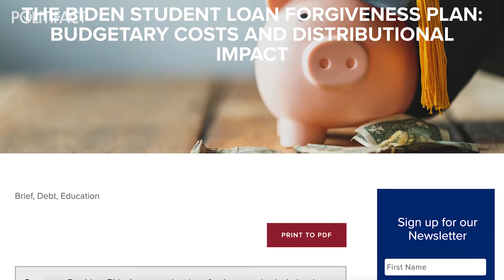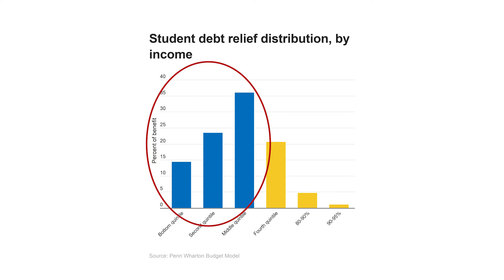Who benefits most from Biden’s student debt relief plan?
It’s misleading to say Joe Biden’s student debt forgiveness plan is a bailout for the rich. Some borrowers with higher incomes qualify, but most of the relief goes to borrowers with lower incomes.